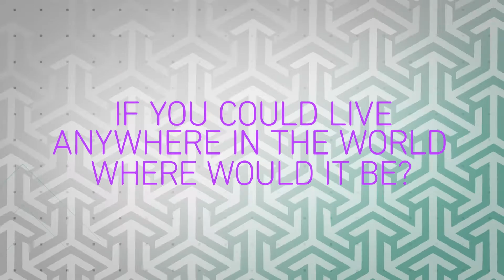Rapid Fire With JoJo | TeenNick Top 10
JoJo = BFF status.